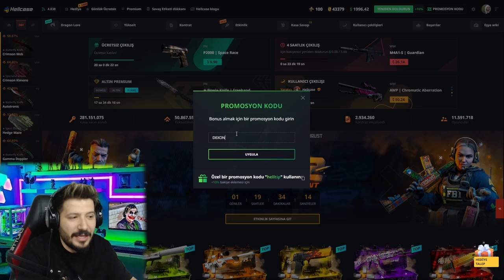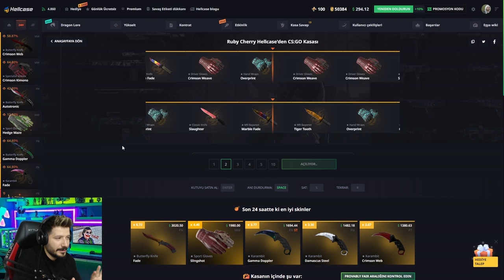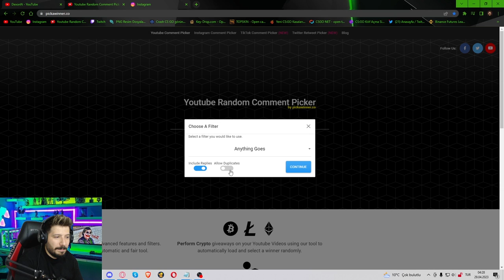YENİ ENVANTERİM hellcase promo code